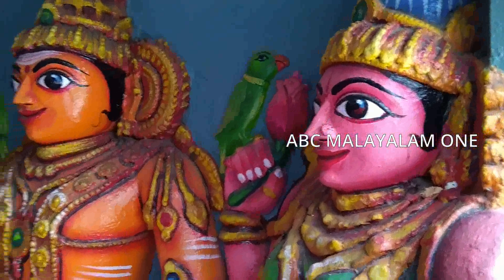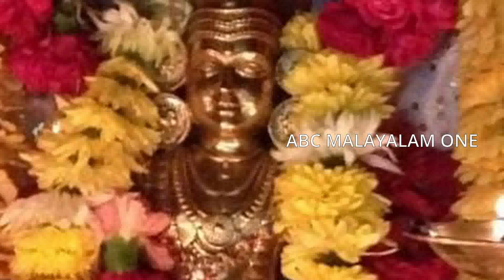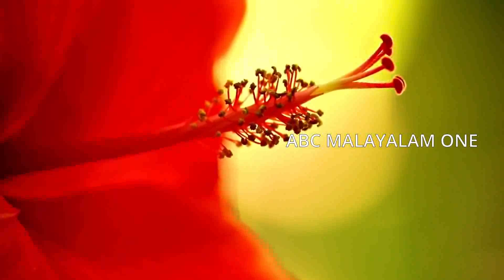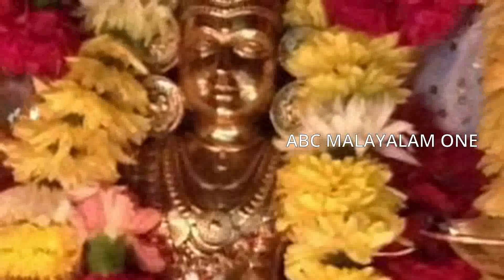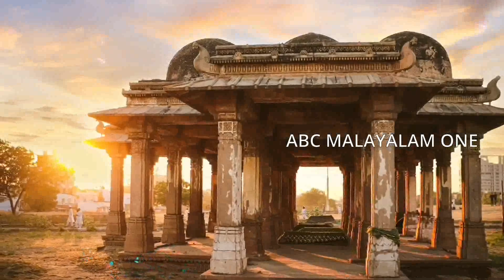ദൈവം കൈപിടിച്ചുയർത്തുക ഈ നക്ഷത്രക്കാരെയാണ് ഇവരുടെ സമയം തെളിഞ്ഞു